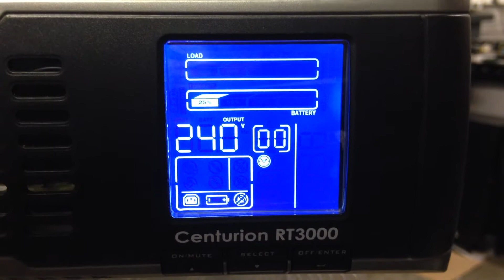part 1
Centurion RT3000  LCD part 1